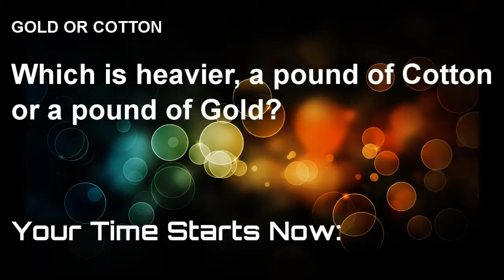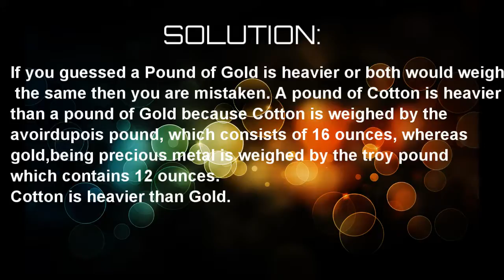Which is Heavier a Pound of Gold or Cotton? Solve it in a minute [Brainteaser 4]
Question: GOLD OR COTTON
Which is heavier, a pound of cotton or a pound of gold?
Solution:  1:22

If you like trick questions, then this is for you! They are difficult question to answer! Test your IQ! How intelligent are you?

 Do you have any more riddles or trick questions that you could share with me? I would love to hear from you.